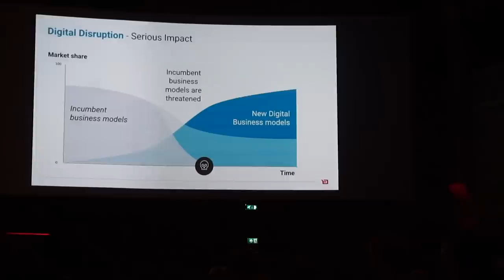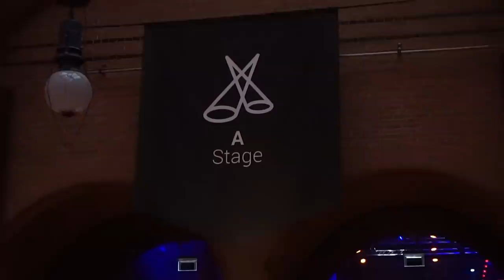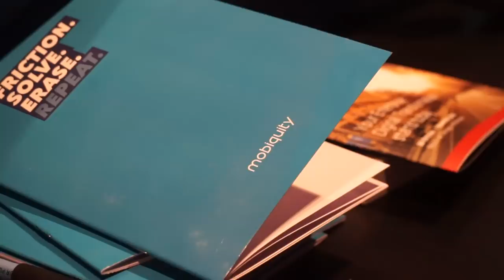VLOG: Backbase Connect 2018!